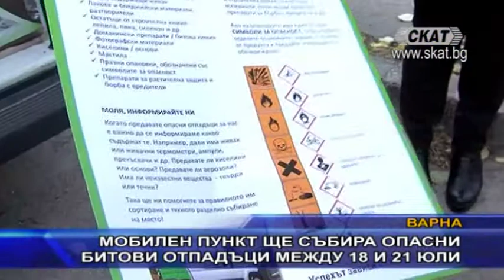Мобилен пункт ще събира опасни битови отпадъци между 18 и 21 юли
Акция за събиране на опасни битови отпадъци ще се проведе във Варна в края на юли. Между 18 и 21 юли, жителите на града ще могат да предават живачни термометри, стари лекарства, химикали и друга вредна за природата смет в мобилни пунктове